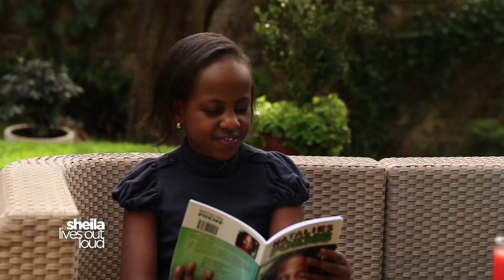SEASON 4 LOADING...